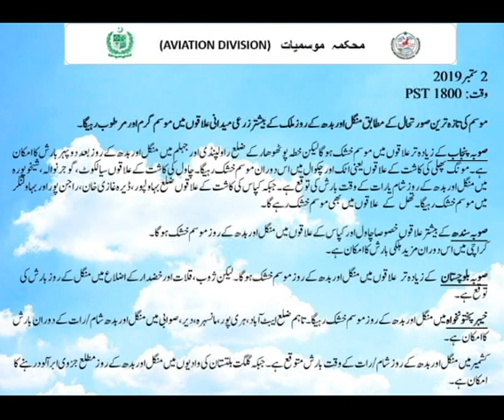NEXT TWO TO THREE DAYS WEATHER FORECAST BY MET OFFICE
REPORT BY BAJWA